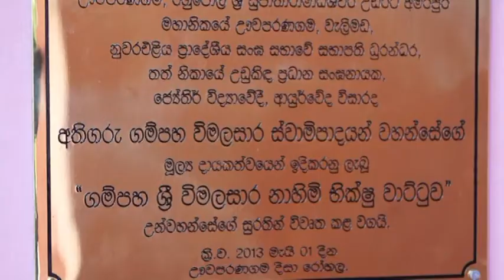Walimada Uva-Paranagama Hospital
Walimada ,Rahupola Ratanasara Naaka Tero donated a Ward for Uva-Paranagama Hospital for monks.